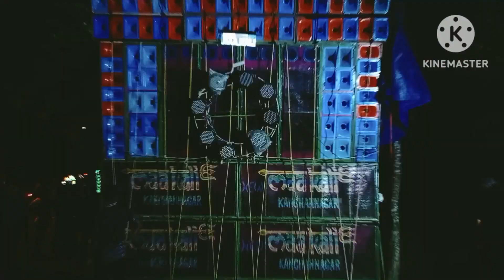নন্দীগ্রাম চারগোলিয়া তে রাতের বেলা তিনটি সেটআপ তান্ডব চালাচ্ছে। Mahakal vs Anandamayee vs maa kali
নন্দীগ্রাম চারগোলিয়া তে রাতের বেলা তিনটি সেটআপ তান্ডব চালাচ্ছে। Mahakal vs Anandamayee vs new maa kali🔥🔥dj